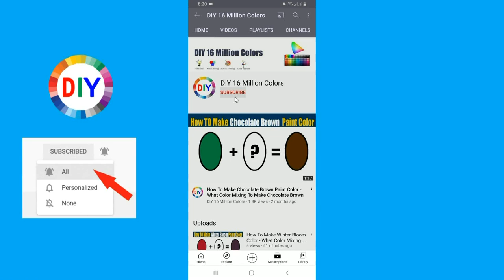How To Make Antique Jade Color What Color Mixing To Make Antique Jade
In this color mixing video tutorial I want to show you How To Make Antique Jade Paint Color by mixing Primary Colors to make Antique Jade Paint Color
Antique Jade Color is most demanded color by artist and people are looking for to make own Antique Jade at home by Mixing  other colors to make Antique Jade .
So in this video I have show you How To Make Antique Jade Paint Color using easy way.